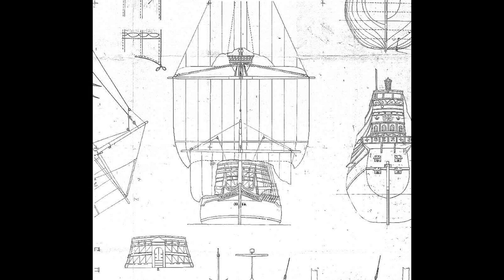Elizabeth Jonas - Guide 302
The flagship galleon of the early Elizabethan Navy is today's subject.